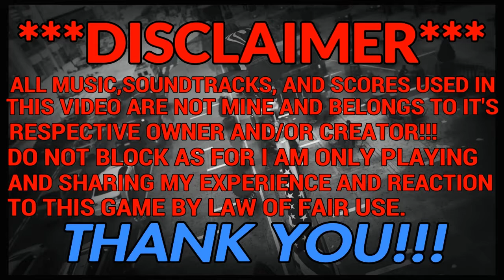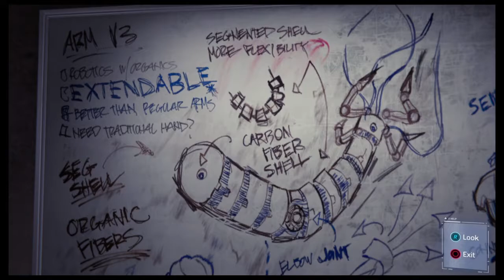Marvel's Spider-Man (Spider-ManPS4) Story Walkthrough - PART 9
Hey guy's thanks for watchin´!!!
Stay Spectacular INVESTORS!!!

And also be sure to check out
the rest of the story on the "Marvel's Spider-Man Story Walkthrough"